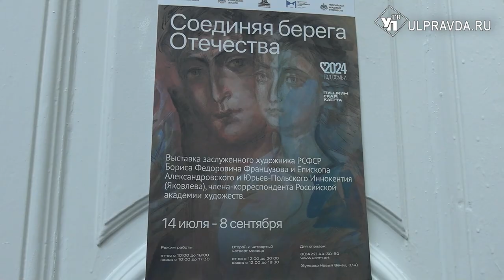В Ульяновске открыли выставку епископа Александровского и Юрьев-Польского Иннокентия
Ярким событием в культурной жизни Ульяновска стало открытие художественной выставки «Соединяя берега Отечества» епископа Александровского и Юрьев-Польского Иннокентия и заслуженного художника РСФСР Бориса Французова. Работы художников выполнены в необычной технике, а их пейзажи призваны передать не только красоту русской природы, но и подчеркнуть, что просторы России  — это колыбель национального характера и глубинный свидетель истории.